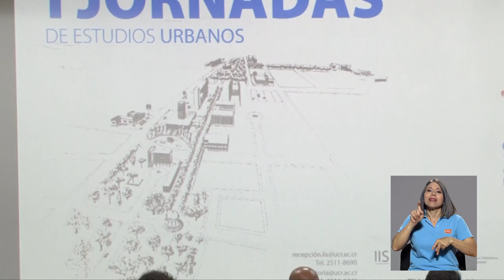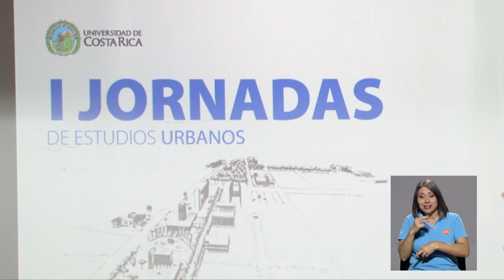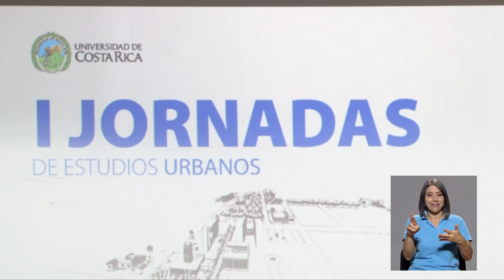I Jornadas de Estudios Urbanos de la UCR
Desde 1950 el Gran Área Metropolitana de Costa Rica ha experimentado un CrecimientoUrbano acelerado. Los tiempos y costos de traslado son cada vez mayores. Para buscar formas adecuadas de movilidad e infraestructura de transporte a nivel masivo, se realizaron las primeras Jornadas de Estudios Urbanos de la UCR.